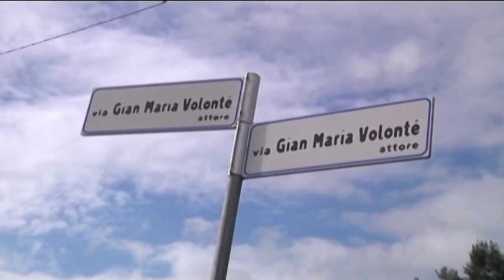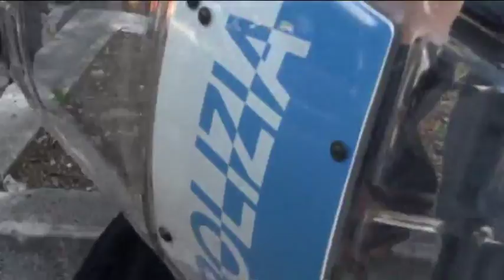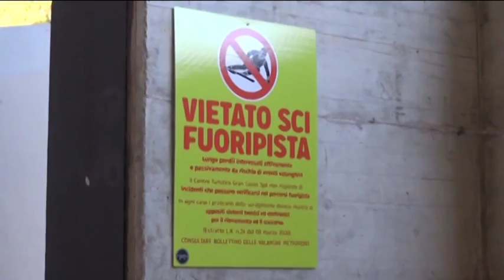TgSei L'Aquila Mercoledì 20 aprile 2016